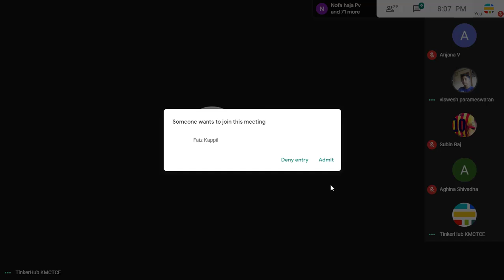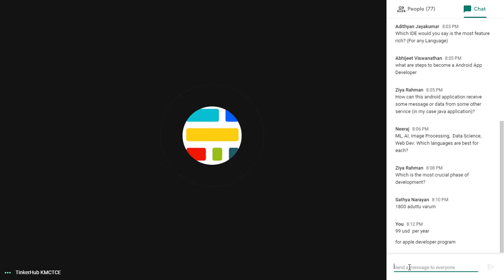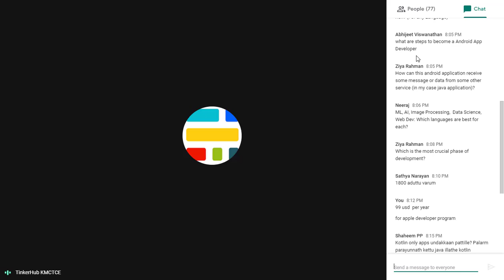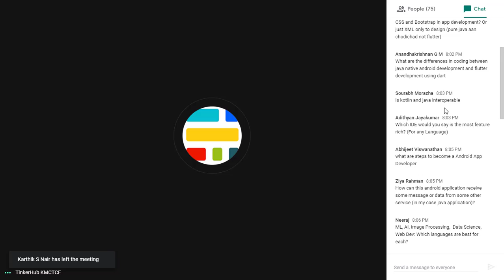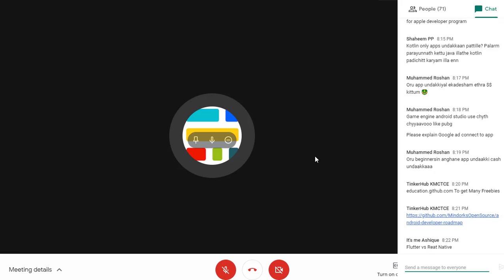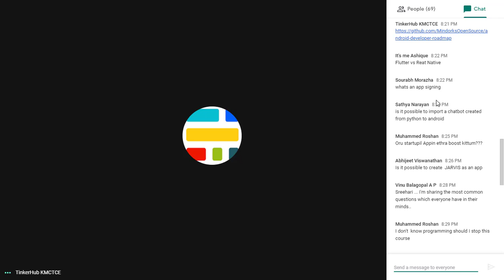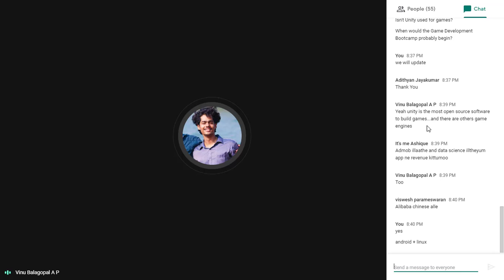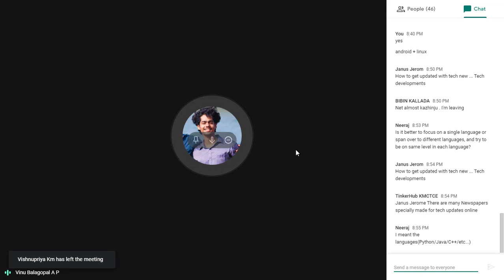Android Bootcamp | Malayalam | Live | QnA 2 | TinkerHub KMCTCE | Learn from Home | Sreehari k